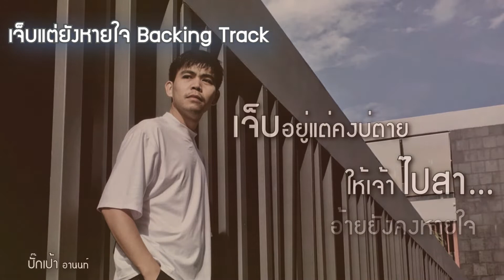เจ็บแต่ยังหายใจ - ปั๊กเป้า อานนท์ ( Free Backing Track )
เพลง : เจ็บแต่ยังหายใจ
ศิลปิน : ปั๊กเป้า อานนท์
คำร้อง :  ปั๊กเป้า อานนท์
ทำนอง : หรรมตั้ง/หรรมฎก
เรียบเรียง : บุ๊ค คลาสสิค
Mix/master : บุ๊ค คลาสสิค
Producer : JP Studio
Backing Track ไว้สำหรับฝึกร้องคาราโอเกะ หรือ Cover ร้องกันเยอะๆนะครับ 🥰

Intro: G A / F#m Bm/
          G A /D
                     D                                     F#m
อ้ายบ่อยากฮู้ ว่าเจ้ากับเขาฮักกันตั้งแต่มื้อใด๋
แค่อยากฮู้ เป็นหยังคือเฮ็ดกับอ้ายได้เจ็บแท้น้อ
        G            A                           F#m                Bm
 พาเขา   มาอยู่ในใจ เจ้าส่างเฮ็ดได้ อ้ายเหลือใจแฮง
        G                                        A
 สัญญาฮักกันมั่นแก่น เจ้าลืมได้ จังใด๋
ให้เจ้าไปอยู่กับเขา ลืมความฮักเฮา ซะเด้ออ้ายวา
 G                                               A
โอ้ย...น้องหล่า. อ้ายเมื่อยหัวใจ
          (*) ไป..สา..นาง ไปตามทางที่เจ้าเลือกเดิน
  อ้ายมันคนพอกะเทิน รีบเดินจากไป
  ไป..สา..นาง อ้ายบ่เป็นหยัง อ้ายยังคงหายใจ
  เจ็บอยู่แต่คงบ่ตาย  ให้เจ้าไปสา
Solo: G A / F#m Bm/G/ A /A
   G                                        A
โอ้ย...น้องหล่า...อ้ายปวดหัวใจ
เจ็บอยู่แต่คงบ่ตาย ให้ เจ้า ไป สา.